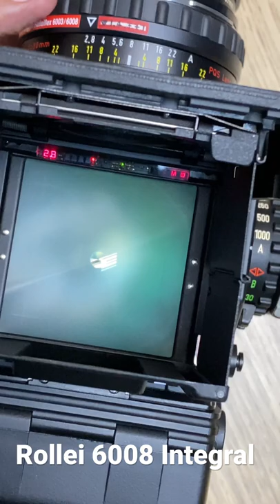😍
Rollei 6008 Integral
More on 6008 @contemporaryanalog
Just refurbished the battery pack and hope it lasts.